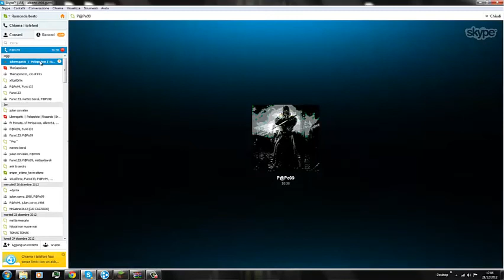Survival in coop EP.1 COME TUTTO EBBE INIZIO....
Raga se volete un video di aggiornamento per l'installazione della nodus 1.4.6